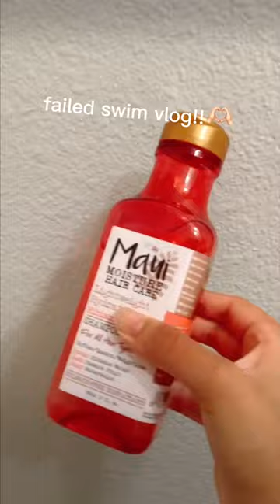failed swim vlog 😭💐🫶🏻🌴❕